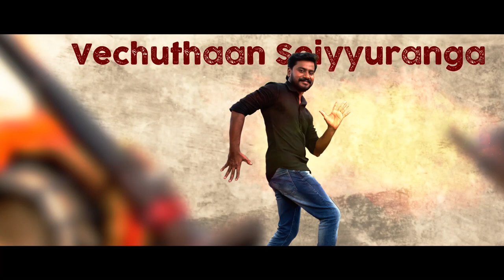Vechuthaan Seiyyuranga - Lyric Video | Azhagiya Kanne | Leo Sivakumar | Sanchita Shetty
Here's the Official Lyric Video of "Vechuthaan Seiyyuranga" from "Azhagiya Kanne", Sung by Mano Eswaran, Meenakshi Elayaraja, Lyrics Written by ekadasi, Music Composed by N. R. Raghunanthan, Directed by R.Vijayakumar.

Song Name: Vechuthaan Seiyyuranga
Movie: Azhagiya Kanne
Singers : Mano Eswaran, Meenakshi Elayaraja
Lyrics: Ekadasi

Listen to "Azhagiya Kanne (Original Motion Picture Soundtrack)" Album on your favorite streaming platforms :-

All Songs Arranged and Produced by N.R.Raghunanthan
Acoustic Guitar , Electric Guitar, Classical Guitar: Abin Sagar
Percussions: Vikram Rozario
Additional Keys: Allan Preetham
Bass: Napier Naveen
Nadaswaram : Bala
All Song Recorded at Voice and Vision Studios, Chennai by Lijeshkumar
Song Mixed  Mastered by Ramji @ Unique Studios ,Chennai

Background Score Credits:

Keys: Aswin, Anoop Nirichan, Nixon.Idayanidhi
Percussions: Vikram Rozario
Bass: Napier Naveen
Penni Whistle & Flute: Kiran Kumar
Veenai: Haritha
Violin: Balaji
Solo Female Voice: Aparna
Solo Male Voice: Lijesh
Nadaswaram: Bala
BGM Recorded and Mixed at Voice and Vision studios, Chennai by Lijeshkumar
Studio Management : Ashok Kumar
Musician Coordinator : Davidlink

Movie Credits:

Star Cast: Leo Sivakumar, Sanchita Shetty, Sujatha, Prabhu Solomon, Cameo Vijay Sethupathi
DOP : Ashok Kumar
Editing: Sangathamizhan
Direction: R.Vijaya Kumar
Produced by Dr. S. Xavier Britto